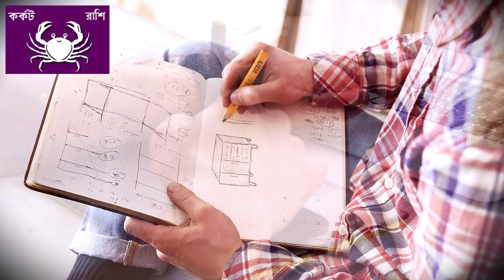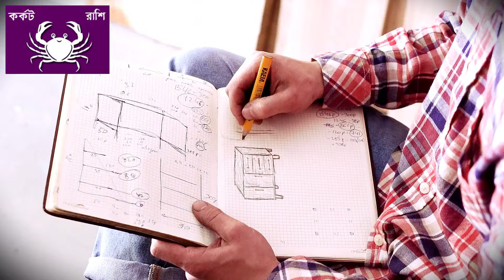কর্কট রাশির জন্য শনি রেট্রোগ্রেড 2024 এই সব ঘটবে 100% |KARKAT Rashi Shani Vakri||Saturn Retrogrades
I am Professional Vedic Astrologer Professor  Dr. Subrata Acharya holds a Ph.D. in Psychotherapy & Counselling and an M.Phil in Astrology, establishing himself as a renowned Psychotherapist & Astrologer with extensive skills and experience. His guidance has successfully transformed the fortunes of individuals, industrialists, and couples.

His areas of expertise encompass Psychological counseling, Astrology, Vastu, Vastu Alignment based on the Birth Chart, Industrial Vastu & specialized lifestyle services, Couple Counselling, Depression Counselling, Numerology, Name Correction, and Mahurat Specialist consultations.

ABOUT VIDEO:-
কর্কট রাশির জন্য শনি রেট্রোগ্রেড 2024 এই সব ঘটবে 100% | KARKAT Rashi Shani Vakri || Saturn Retrogrades by  Professor DrShreeSubrata@SUBRATAASTROLOGICALCONSULTANCY
In this video, we will explore the effects of Saturn Retrograde 2024 on Karkat Rashi (Cancer Zodiac). Saturn's retrograde movement can bring significant changes and challenges, but also opportunities for growth and transformation. Join Professor DrShreeSubrata as we delve into the astrological predictions and insights that you need to navigate this period effectively.

🌟 Topics Covered:

Overview of Saturn Retrograde in 2024
Specific impacts on Karkat Rashi (Cancer Zodiac)
How to prepare for the challenges ahead
Opportunities for personal growth and success
Astrological remedies and tips

Gain a deeper understanding of how Saturn's retrograde will influence your life.
Learn practical tips and remedies to mitigate negative effects.
Prepare yourself to make the most out of the opportunities Saturn brings.

আপনি যদি আপনার কুন্ডলি বিশ্লেষণ করতে চান তাহলে নীচের নম্বরে যোগাযোগ করুন (কল/হোয়াটসঅ্যাপ)।(If You Want Your Kundli Analysis So Contact (Call/Whatsapp) Below Number..

আপনি যদি সার্টিফাইড সহ যেকোন অরিজিনাল ল্যাব টেস্টেড রত্ন পাথর কিনতে চান, তাহলে তার জন্য SHREE SUBRATA ASTROLOGICAL CONSULTANCY. সাথে যোগাযোগ করুন।

Follow me SHREE SUBRATA ASTROLOGICAL CONSULTANCY. Facebook Page and Instagram